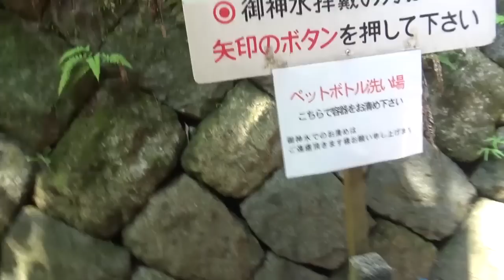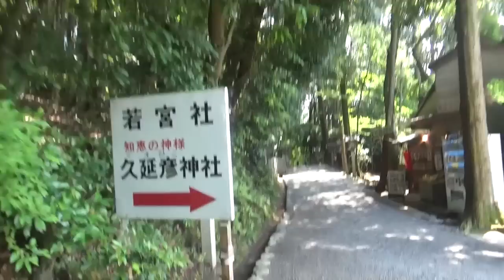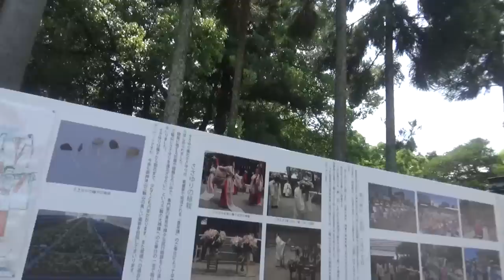芸能の神様市杵島姫命さまと御神水（薬水）の狭井神社様参拝します☆